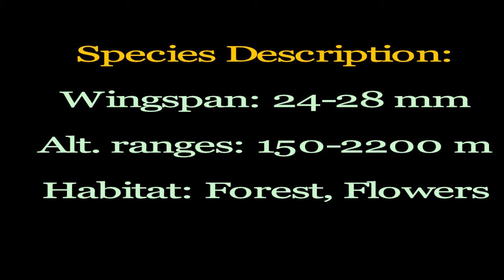Butterfly Foraging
The video was taken from Maulakalika Sacred Forest, Gaidakot Municipality, Nawalparasi district, Chitwan Central Nepal. The place is named after the Hindu Holly Temple of Goddess maulakali. Its altitude reached at 561 m above sea level. Hundreds of pilgrims are visiting the temple to worship Goddess maulakali per day.